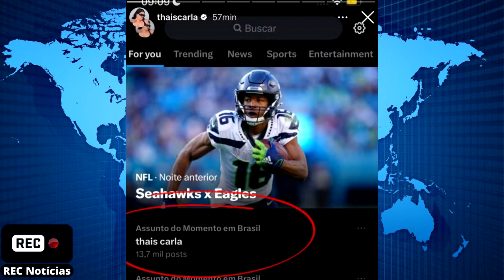Influenciadora Thais Carla nega ter tido vídeo de sexo vazado